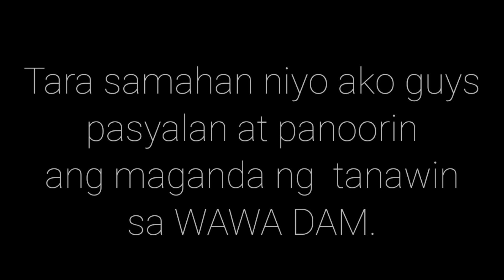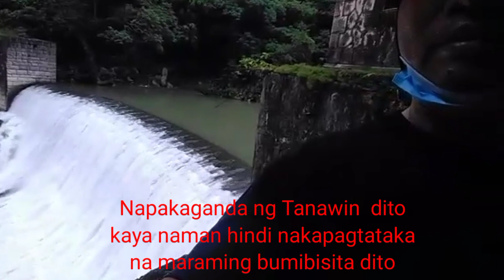WAWA DAM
WAWA DAM | BIKE ROUTE | BIKE ADVENTURE |